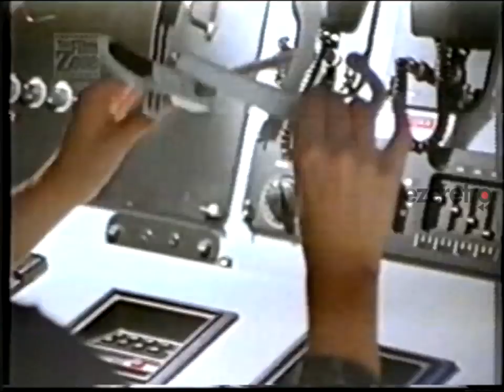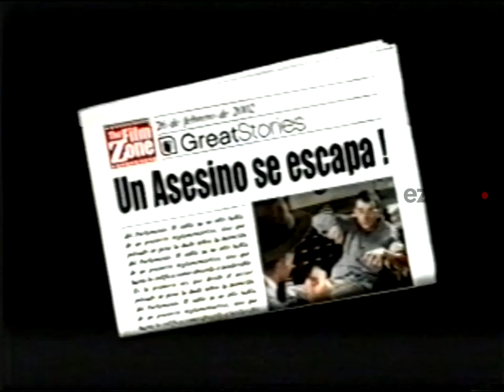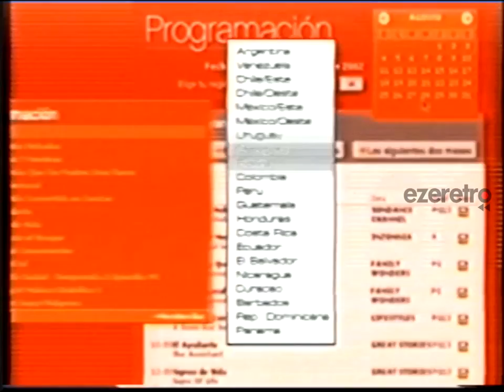Tandas The Film Zone - 10 de octubre 2002